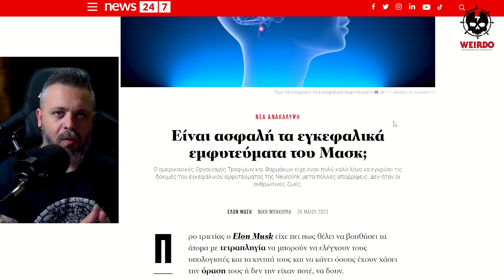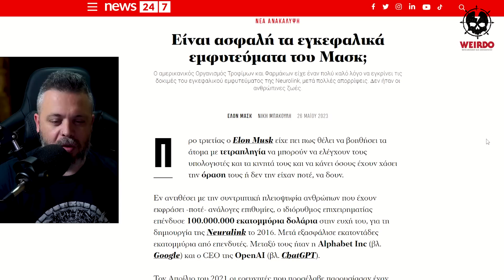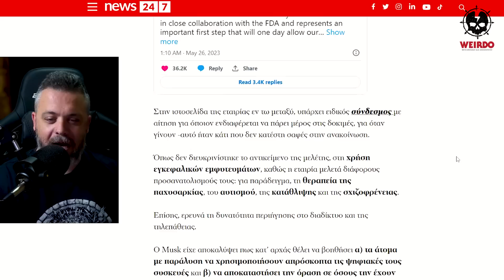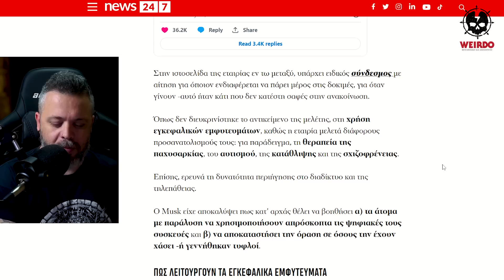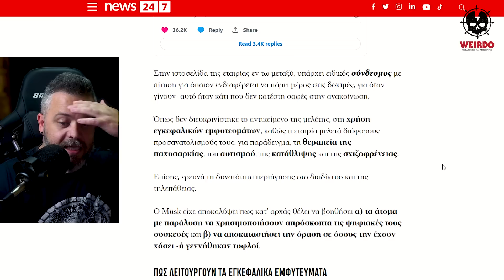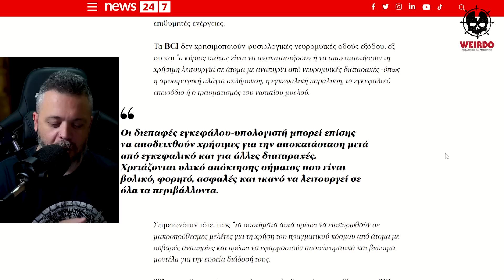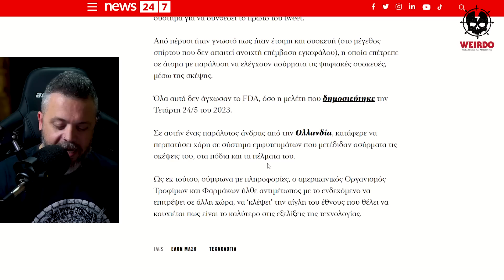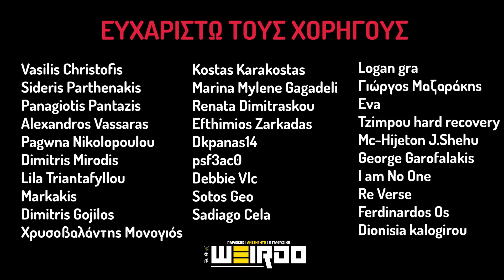ΤΣΙΠΑΡΙΣΜΑ: ΞΕΚΙΝΟΥΝ δοκιμές σε ανθρώπους για ΕΜΦΥΤΕΥΜΑΤΑ ΣΤΟΝ ΕΓΚΕΦΑΛΟ!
Η Neuralink του Ίλον Μασκ πήρε έγκριση από τον FDA για να πραγματοποιήσει κλινικές δοκιμές στο τσιπάρισμα ανθρώπων!